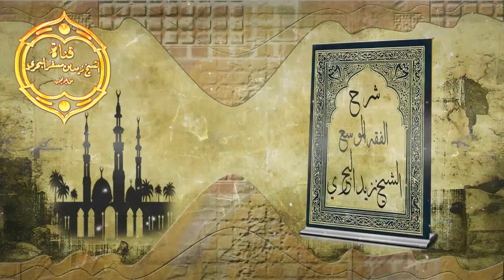الشيخ زيد البحري حديث رائع في فضل الصبر (وما اعطي أحدا عطاء خيرا وأوسع من الصبر )